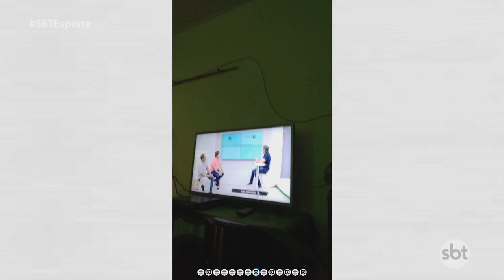SBT Esporte: Palmeiras vai com time misto; mercadão da bola no timão